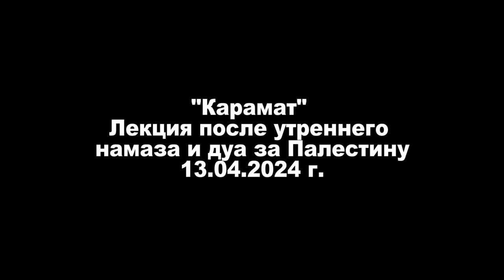"Карамат" лекция после утреннего намаза и дуа за Палестинк 13.04.2024 г.